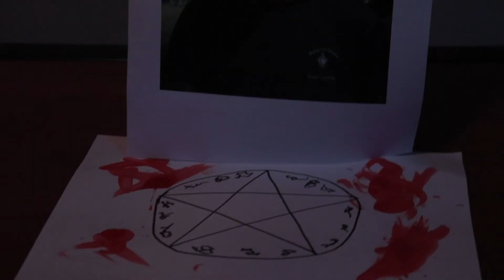Sorry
Sorry broh, but you get what you get.

This is the second assignment for SCRN 3010 where I had to convey the emotion of "surprise." Enjoy!